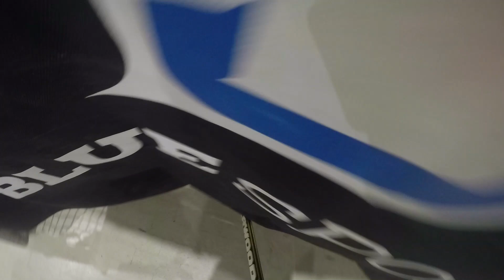Wild Lions player cam (Ellis) 24/07/23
In this week's Wild Lions Women's inline Hockey Training Oliver took the coaching spot and James went in goal.

The two coaches worked on shooting by getting the payers to look for gaps that keepers leave when moving and looking to lift the puck just over the leg pads and in between the blocker and catcher.

As is the school holidays Ellis joined the session again this week and wanted the camera to show his shooting on Daddy (Coach James) The drills were as follows:

00:00 - Intro & free play

03:09 - 1,2,3 players shooting

09:25 - Passing and shooting

16:53 - Free Play

21:31 - Skating fast on goal receiving a pass and looking up at the keeper and shooting on goal

33:20 - Free Play

39:52 - Fight for the puck until the coach shouts shoot on goal. Starts off 1vs 1 then 2 vs 2

46:55 Free Play

53:10 - Figure of 8 with the puck make a pass to the coach and continue skating receive a pass and skate down the rink looking for a spot to score on the keeper

01:01:33 - Free Play

01:04:44 - Standing shooting on goal

01:17:20 - Ellis falls over at the end of the session but then talks into the camera to show he is ok.

01:17:54 - Outro

If you would like to join one of our WIld Lions Training sessions see our for more information and to book it.

Your 1st session is free and no experience or equipment is required as we can provide all the basic tools and teach you the basic skills to grasp the sport.

Our Training sessions are on Monday 7:30pm (Doors open 7:10pm) until 9pm at Ardwick Sports Centre M12 4DY